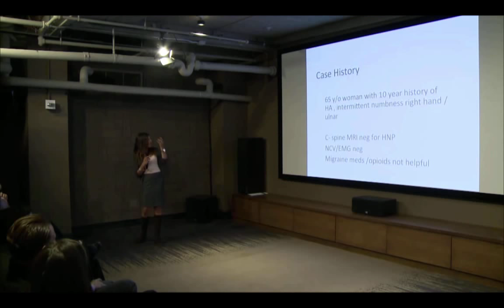Obesity, The Microbiome And "Alexander Microbes" [Functional Forum, James Maskell]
Dr. Leo Galland discusses the human microbiome, and the importance of “Alexander Microbes” in combatting obesity in this video segment from the May 2015 Functional Forum.

Check out our August Functional Forum episode; a collaboration with the Institute for Functional Medicine.
Filmed on location at the IFM’s Annual International Conference in May 2015, this Forum focused on not only the emerging “Omics” Revolution, but also the implications of that new understanding for patient care.

From emerging mainstream TV stars to an update from Mark Hyman, MD about the Cleveland Clinic, this episode features some of the big names and rising stars in Functional Medicine, especially those innovating business models and showing very clearly the “Future of Functional”.

This 90 minute show also features an extended session with George Slavich, PhD, whose talk was one the highlights of the conference looking at an emerging field: Social Genomics.

GoEvoMed